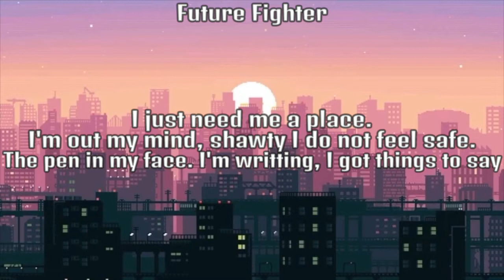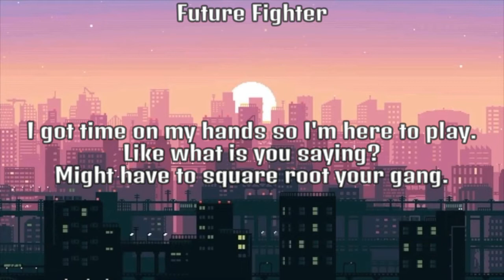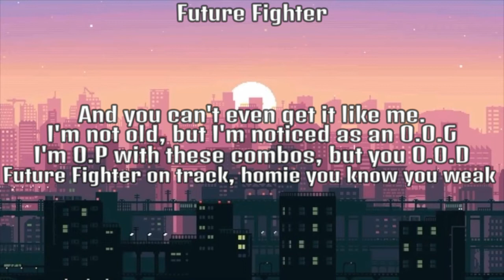Future Fighter - Who Can I Run To? Feat CJLotus (Prod. KasaiTheSlayer)